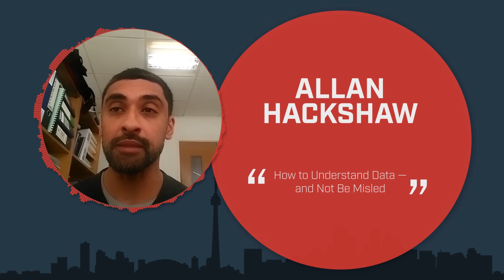AC Speakers’ Corner Allan Hackshaw - How to Understand Data — and Not Be Misled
As organizations increasingly find themselves data-driven and metrics-oriented, human resources professionals are expected to develop insights and advice based on quality data. The volume of data has become overwhelming, but not all data is created equal. HR professionals must now become critical consumers in order to avoid being misled by biased data.